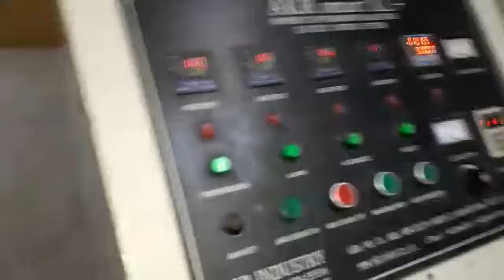Rajesh makanic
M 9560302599